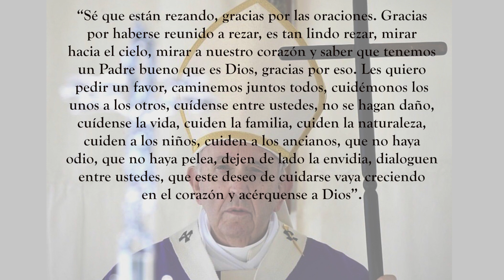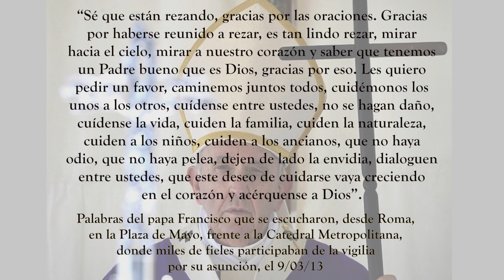365 DIAS CON EL PAPA FRANCISCO - 8 DE FEBRERO - (P. Gustavo Jamut, OMV)